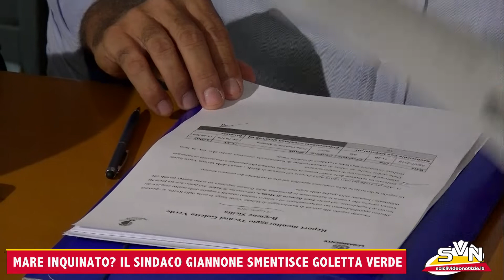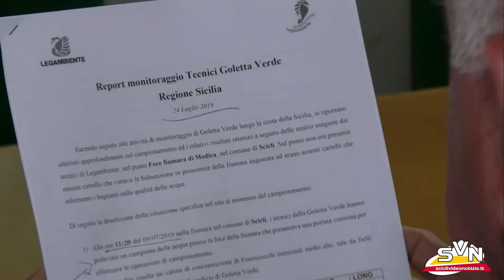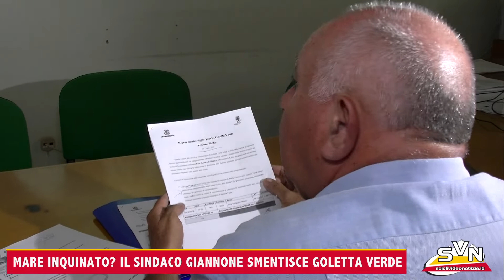SCICLI-CONFERENZA STAMPA AMMINISTRAZIONE COMUNALE BALNEABILITA' MARE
SCICLI - I dati forniti da Goletta Verde di Legambiente sul mare di Scicli fanno molto arrabbiare il sindaco Enzo Giannone che stamattina, insieme all'assessore all'Ambiente Ignazio Fiorilla, hanno convocato una conferenza stampa a palazzo di città.